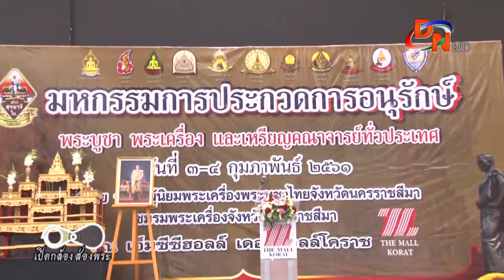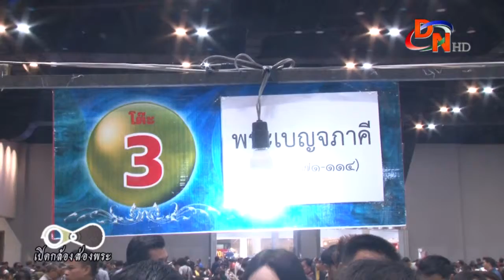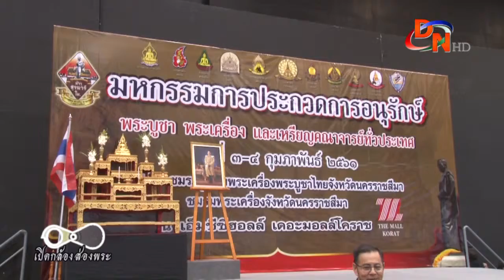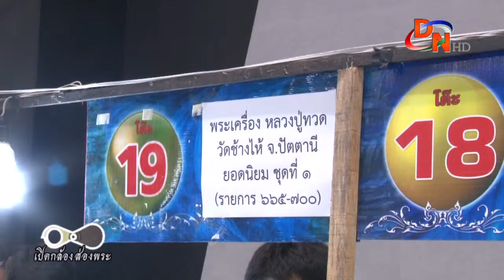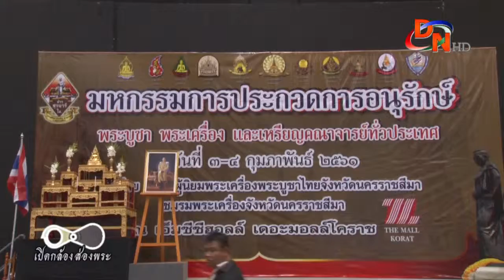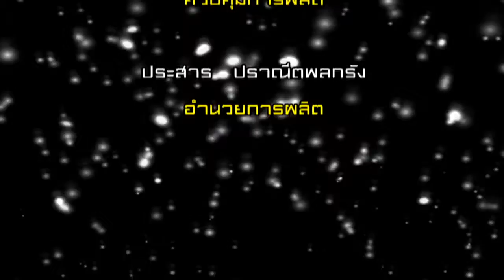เปิดกล้องส่องพระ ประกวดพระ the mall เทป 2